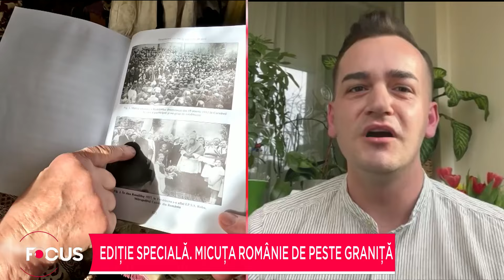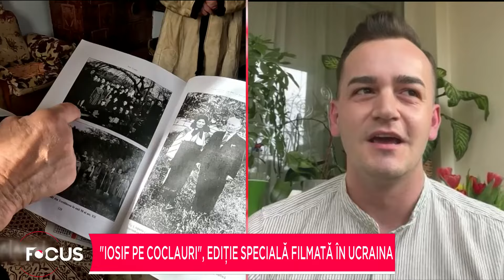Iosif Ciunterei, realizator Iosif pe Coclauri - Ediție specială din Ucraina